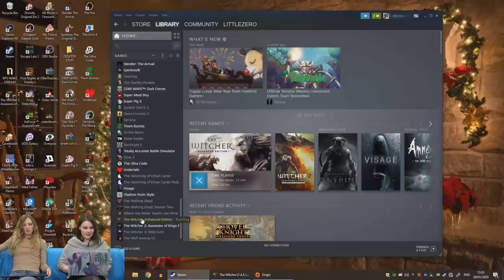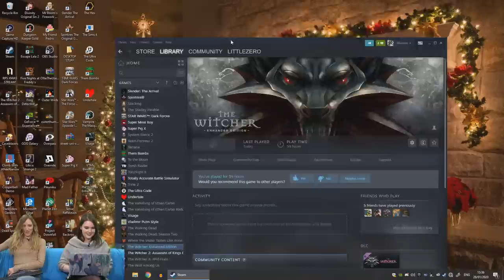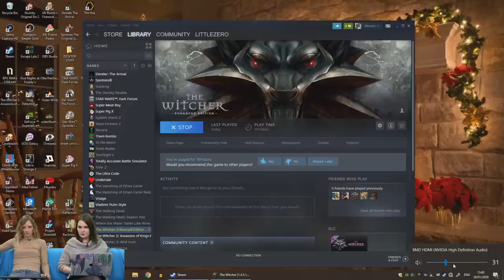Let's Play The Witcher: HUNT FOR ROMANCE CARDS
Aoife Wilson and Zoe Delahunty-Light are taking a trip back in time and thirst to try and find some romance cards in The Witcher. The pair are going to go adventuring in Vizima, so let's see what kind of trouble they run into...